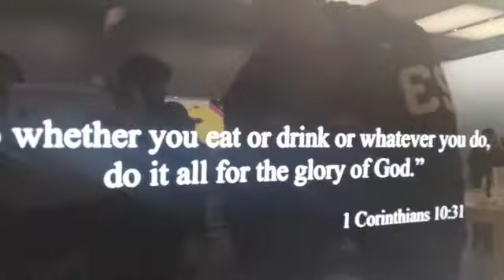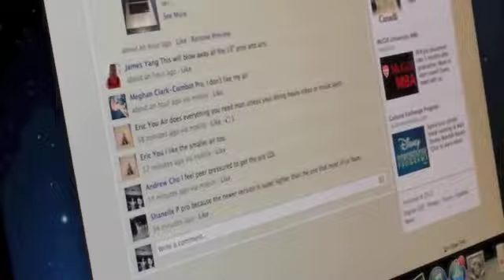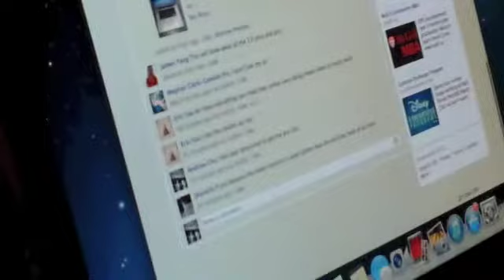Day in the Life #7 - Macbook Purchase, Evangelism and Recap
Another day in the life hanging with my good friends:Chris Caro and Charmaine Mendoza. the video consists of myself purchasing a new macbook. we then go out to evangelize and recap at the end.